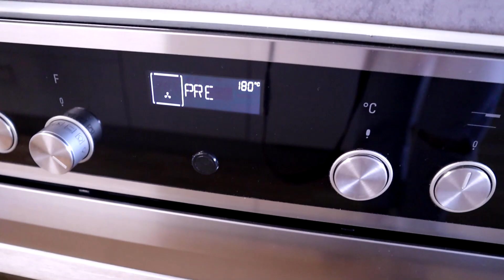EPP | Ep 27: Meine Ernährung 5 WEEKS OUT & 20min LEGS VOICE OVER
Supporte mich und spare 10% auf TNT bei PFS mit dem Code "CHRIS10":